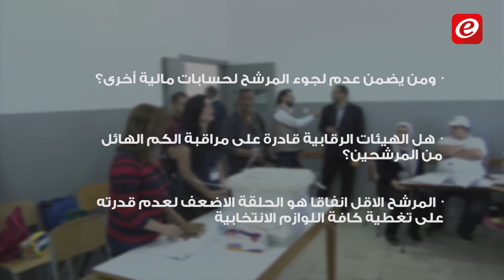الانفاق الانتخابي يطرق باب المليار والنصف دولار: المرشح الأقل إنفاقاً هو الحلقة الأضعف